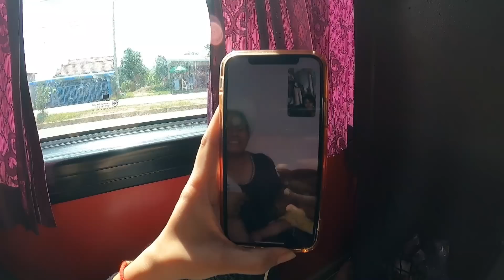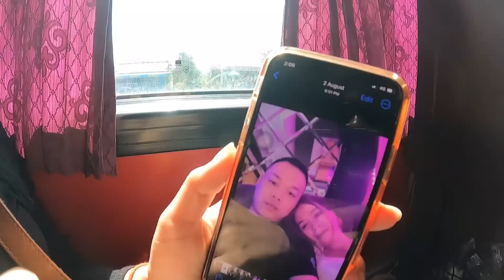She Gave me something I never expected in a bus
In this video i was traveling to battambang a city in Cambodia